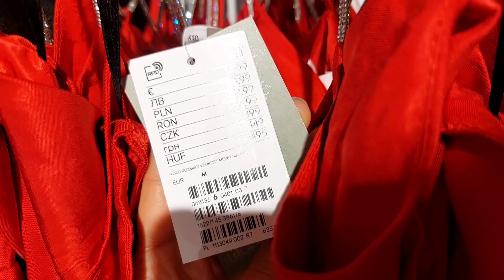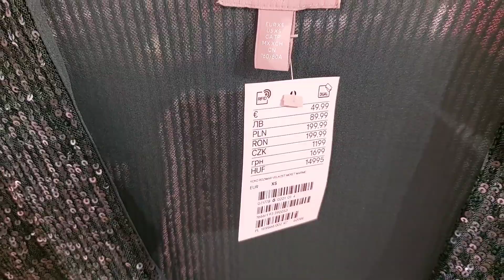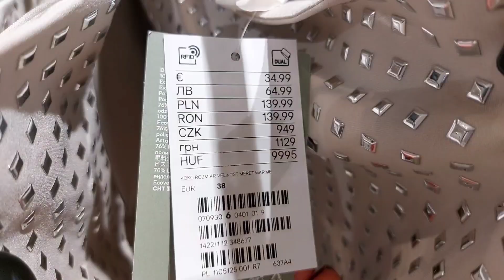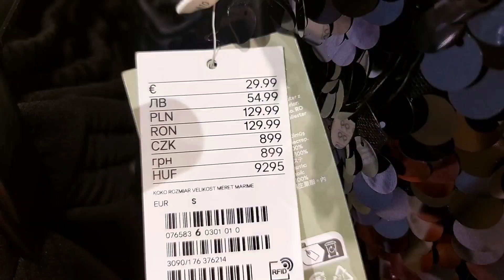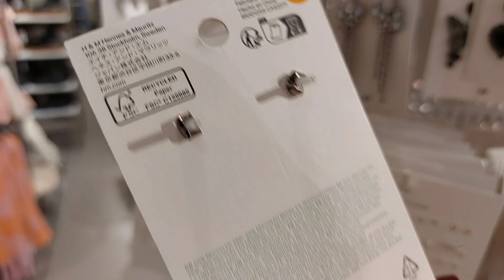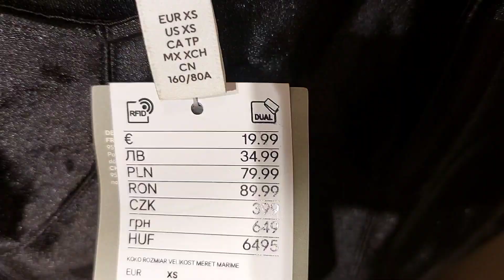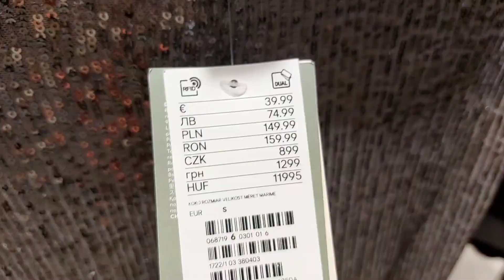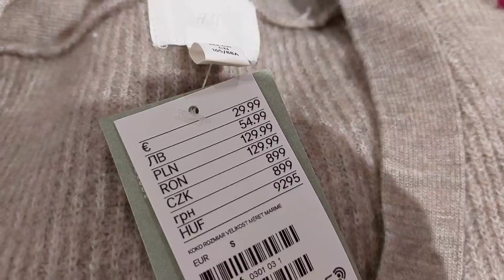H&M NEW WOMEN COLLECTION PARTYWEAR DECEMBER 2022